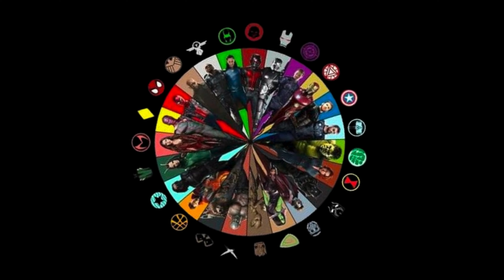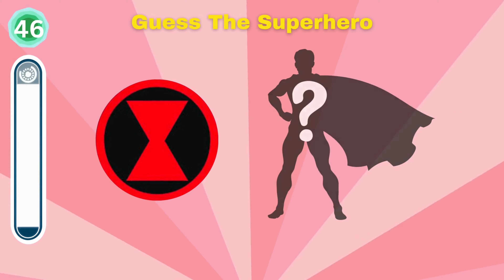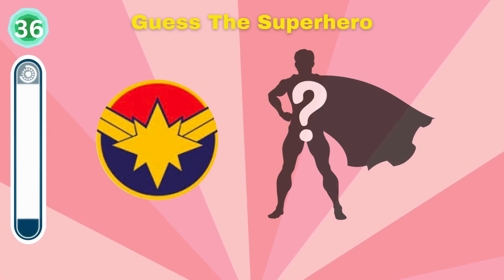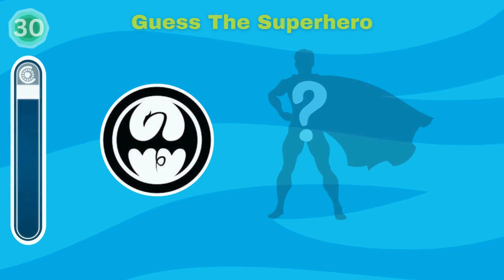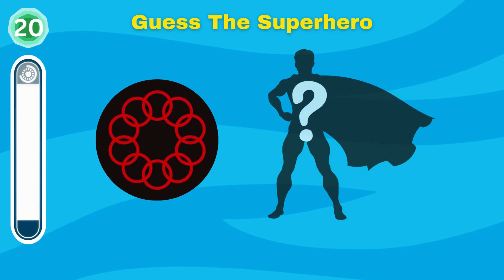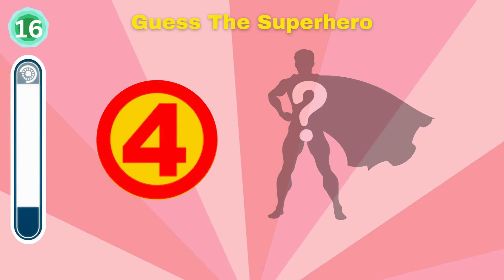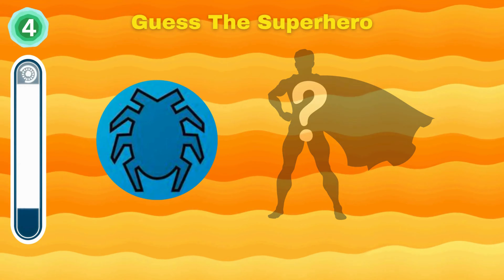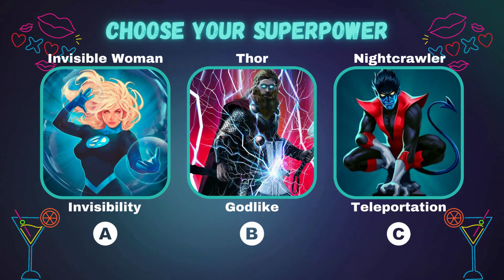Guess the Marvel Superhero Symbol! Fun Quiz Challenge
Guess the Marvel Superhero Symbol!

🎬 Welcome to "Guess the Marvel Superhero Symbol"! Prepare for an exhilarating dive into the Marvel Universe as we present 50 iconic symbols for you to identify. Are you ready to test your superhero knowledge to the limit?

🦸‍♂️ From the mighty hammer of Thor to the unmistakable spider symbol of Spider-Man, challenge yourself to match each emblem with its corresponding Marvel superhero or villain. Whether you're a seasoned Marvel fan or just starting your journey into the world of superheroes, this video promises thrills and excitement as you race against the clock.

💥 Embark on an epic journey as you encounter symbols representing Iron Man's arc reactor, Black Widow's hourglass, the X-Men's iconic "X," and many more! With a mix of well-known insignias and hidden gems, there's something for every Marvel enthusiast to enjoy.

🎉 Compete against your friends and family to see who can correctly guess the most symbols and earn the title of ultimate Marvel superhero expert.

🔍 Think you have what it takes to conquer this superhero symbol challenge? Grab your shield, put on your mask, and let's dive into the Marvel Universe together! Press play now and unleash your inner hero in this action-packed guessing game!